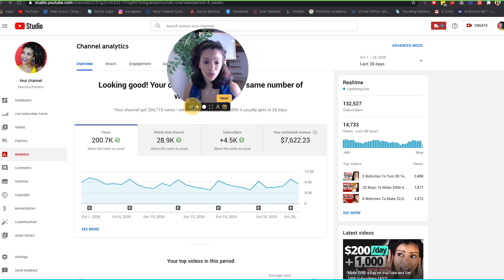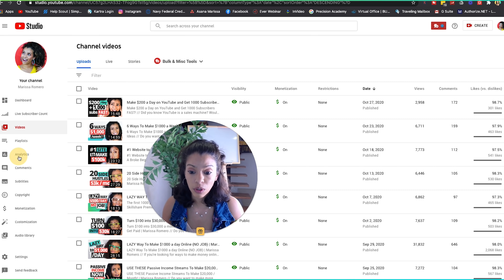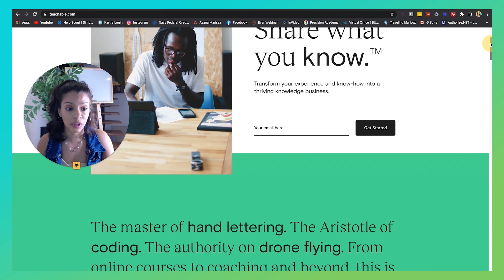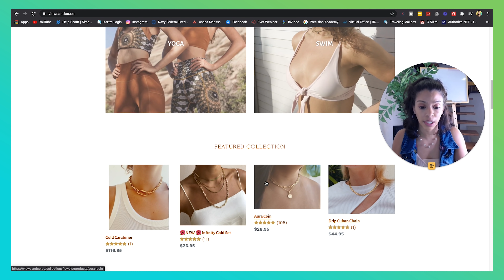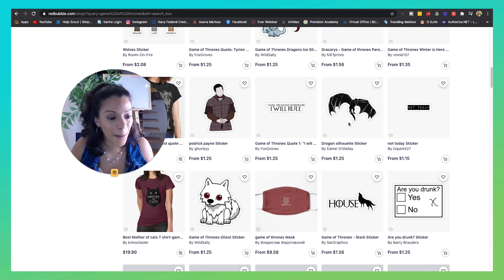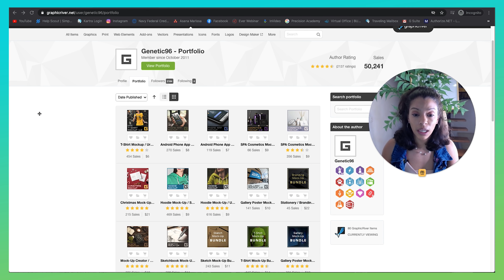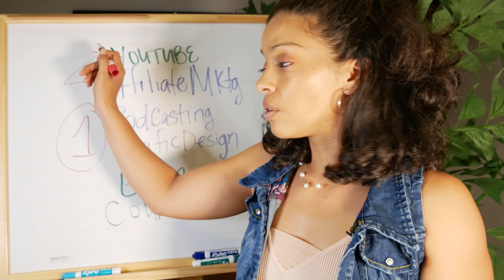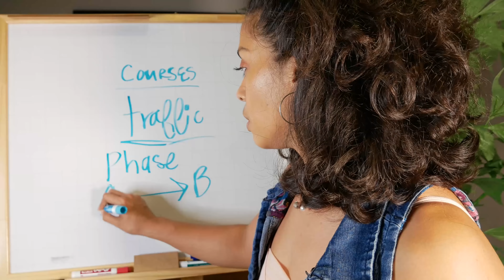WATCH Me Turn $0 To $250 a Day Passively Using These Websites | Passive Income Ideas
Are you for passive income ideas? Or are you looking to increase your income, make more money online or start your own online business? In today's video, you're going to watch me turn $0 to $250 in passive income using this website.

WATCH the Masterclass My 4 Step Framework For a WILDLY Profitable YouTube Channel (Direct mentorship from Marissa to help build your profitable online business)

BUSINESS TOOLS

0:00 $0-$250
0:53 Watch Me!
2:09 My no niche channel
2:49 Download it here!

🎥YOUTUBE EQUIPMENT

CAMERA Panasonic G85 Bundle

Logitech C930e Webcam 1080p

RING LIGHT SAMTIAN LED 14 inches